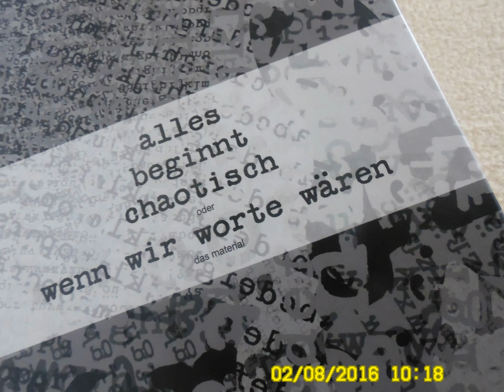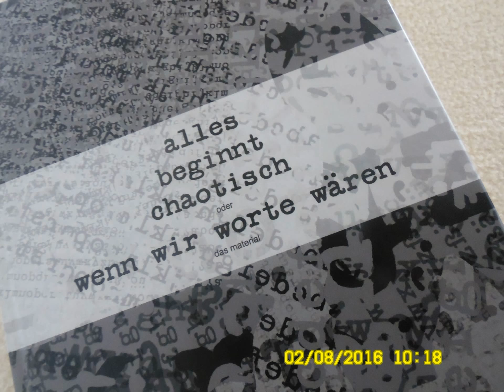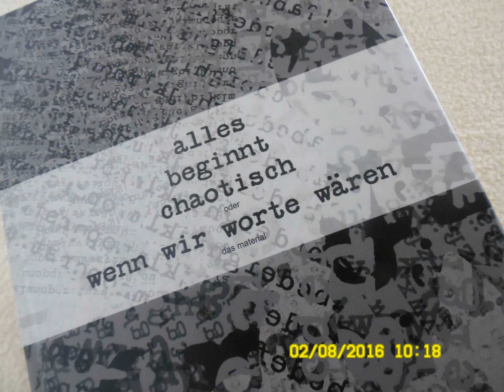Je suis. Un film. De l'Est.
Tag für Tag werden wir alle älter. Auch unsere Stadt. Die Menschen werden älter, die Tiere werden älter. Und alle Häuser und Straßen werden immer älter. Selbst die gute alte Straßenbahn, der Thüringer erste Waldbahn aus dem Jahre 1929, wird nicht jünger - nein, sie wird im Jahre 2019 genau 100 Jahre alt sein. Und darüber freuen sich alle Kinder, Enkelkinder, Eltern und Großeltern.

Und alle haben nur diesen einzigen gemeinsamen Wunsch: Möge die gute alte Gothaer Straßenbahn zu ihrem 100. Geburtstag durch ihre Schwester-Straßenbahn in Erfurt besuchen können - auf einem nagelneuen Gleisbett.

Wir können nur die Daumen drücken, dass dieser eine Wunsch in Erfüllung gehen möchte.

Wir wünschen unserer guten alten Straßenbahn weiterhin alles Gute und immer viele fröhliche Fahrgäste aus aller Herren Länder.

(2) Im Siebengehege 3, 99869 Gotha-Günthersleben

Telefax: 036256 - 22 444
Mobiltelefon: 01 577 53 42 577